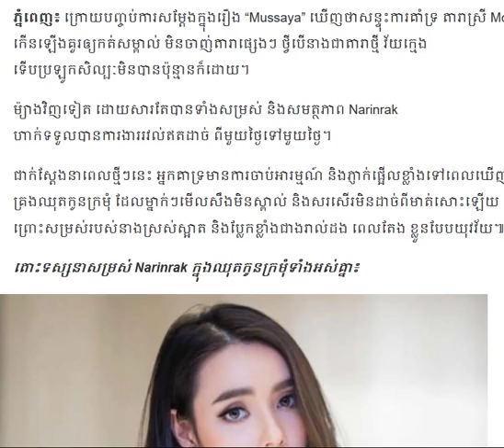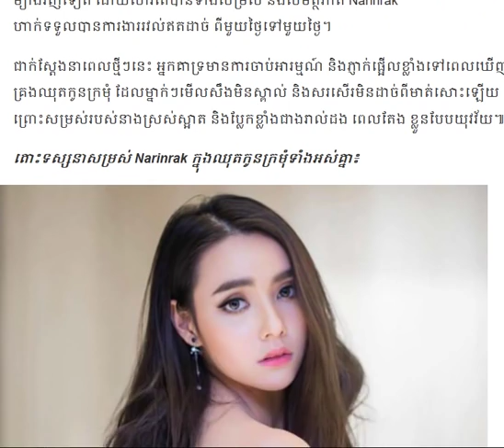សម្រស់តួស្រីក្នុងរឿង Mussaya ស្លៀកឈុតតែឃើញ/Cambodia Daily24